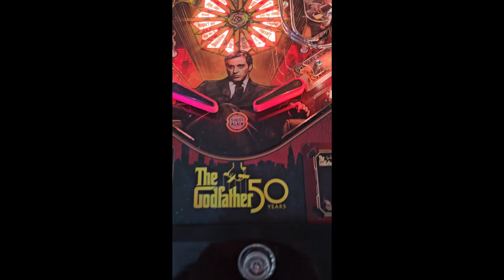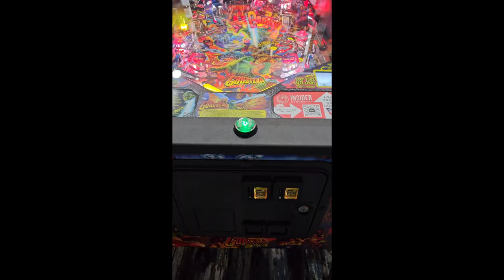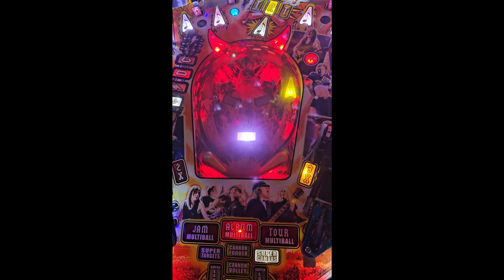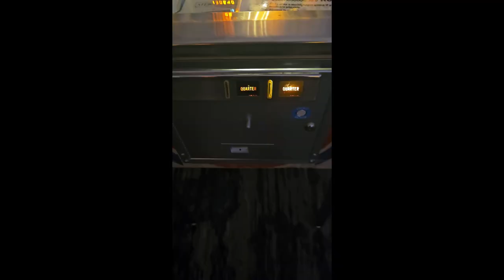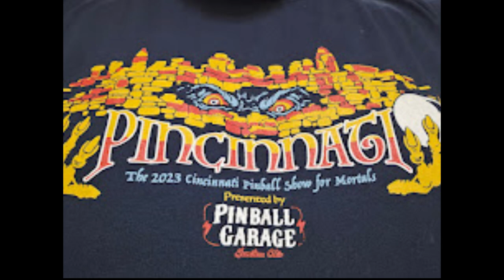Montage 2023 Pincinnati Pinball Expo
Just a montage of clips I shot at the event, my INsta 360 did not like the low light and excuse the jitters